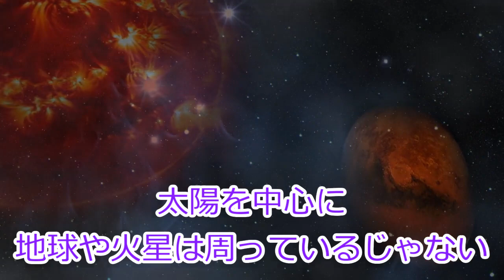【KSP】宇宙開発・ケプラー#2 ケプラーとニュートン